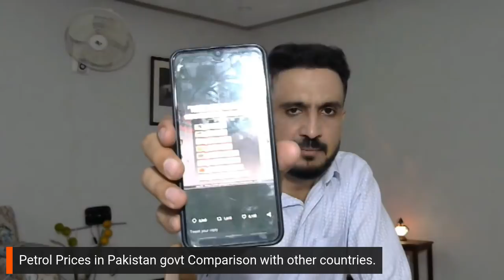Debate with FakharYousafzai